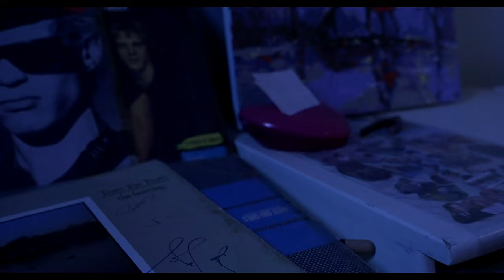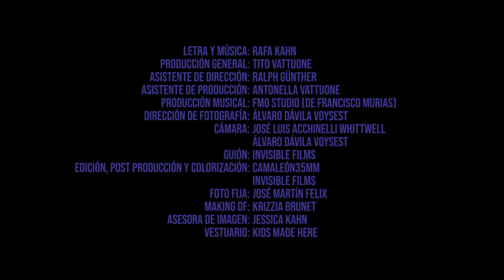In The Air - Rafa Kahn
Producción General: Tito Vattuone
Asistente de Dirección: Ralph Günther
Asistente de Producción: Antonella Vattuone
Producción Musical: FMO Studio (de Francisco Murias)
Dirección de fotografía: Álvaro Dávila Voysest
Cámara: José Luis Acchinelli Whittwell; Álvaro Dávila Voysest
Guión: Invisible Films
Edición, Post Producción y Colorización: Camaleón35mm; Invisible Films
Foto Fija: José Martín Felix
Making Of: Krizzia Brunet
Asesora de Imagen: Jessica Kahn
Vestuario: KIDS Made Here

I can’t even sleep at night
My pulse just dropped to 55
It hurts so much, please help me out

I’ve been obsessed
I was prepared
To give you all my love
Well that, yes, I regret
I was so sure
But, yeah, you’re so cool
And, hell, now all my love
Will be left in the air

If I don’t text you’re far away
My pressure’s going down
And if I do you never stay
I cannot but feel only like a clown

I was about to fall
But there’s no ground down there
You’re one step ahead
What do you have to think?
You know well what you did…
You left me in the air

I don’t like what you do to your face
That mask covers all your grace

I’ve been obsessed
I was prepared

You leave it in the air

(You left me in the air, you left me)

Yet all the words I said
Don’t seem to reach my head
You smile and I forget
I gave you all my love
But you don’t want it so